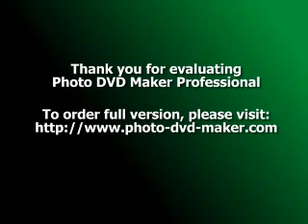sai tere charno ki dhool